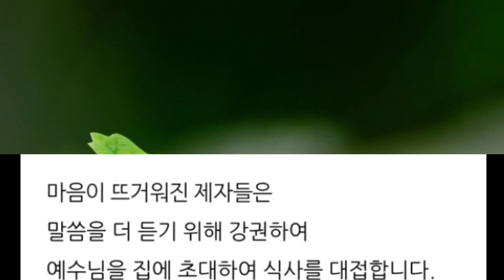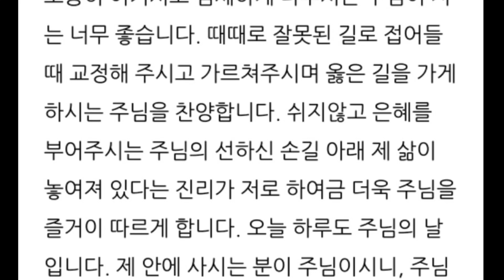엠마오의 두제자